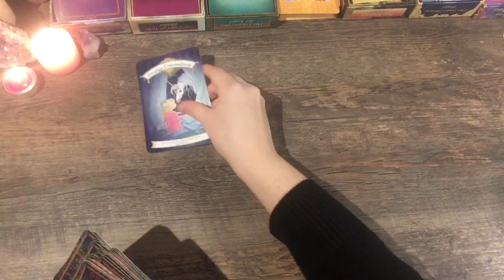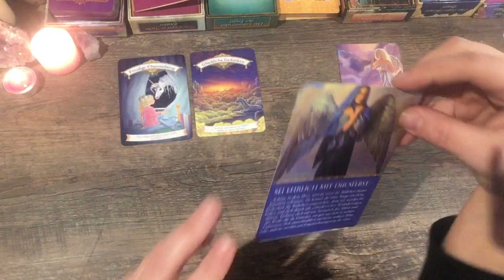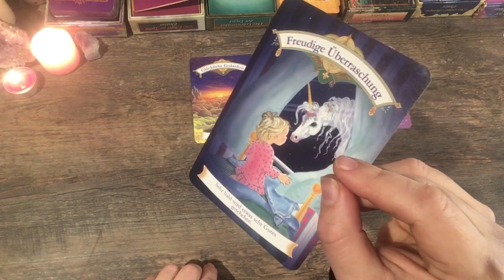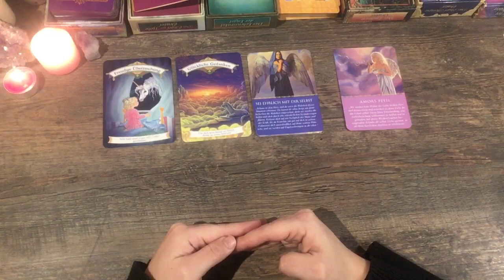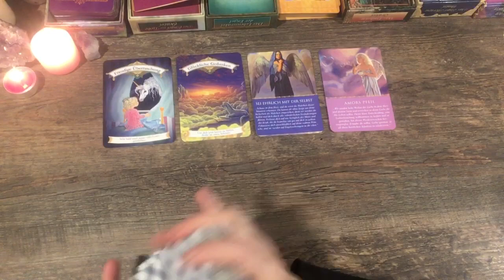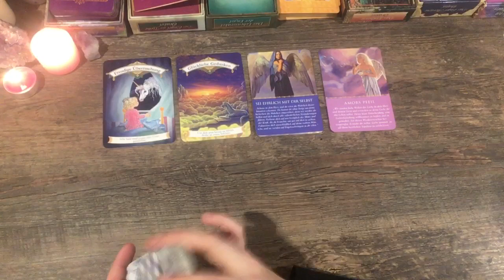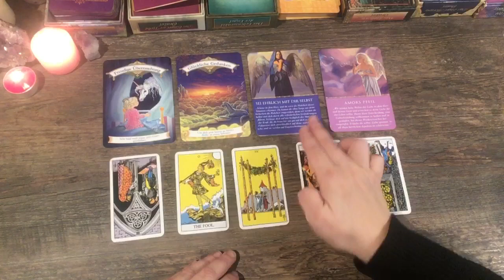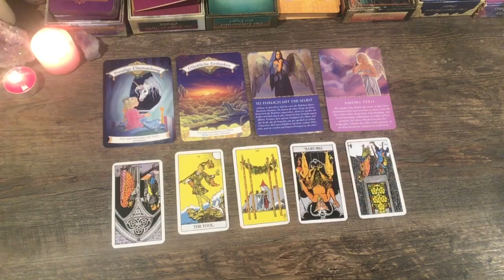♥️Amors Pfeil trifft den Narren😋✨♥️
Du bist so wunderbar und mächtig, sobald du es dir selbst erlaubst!

Nur du entscheidest über dein eigenes Leben - nicht die Karten!